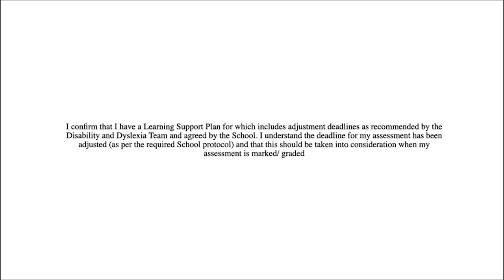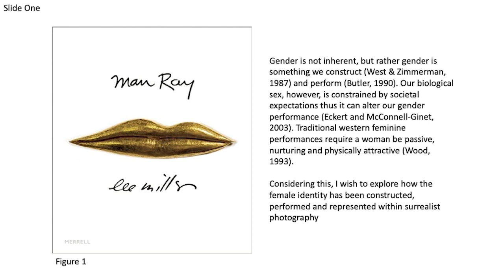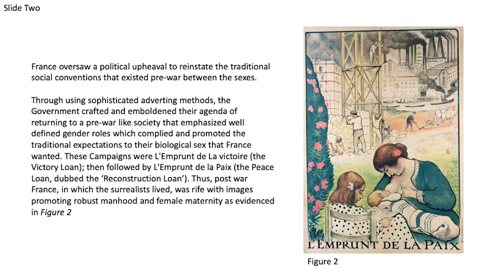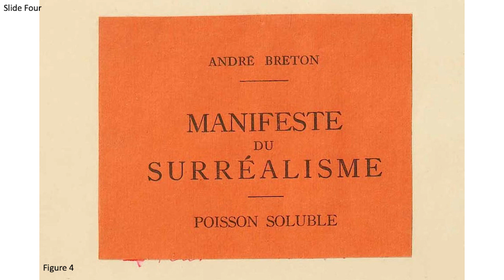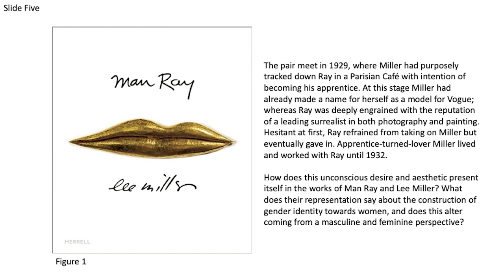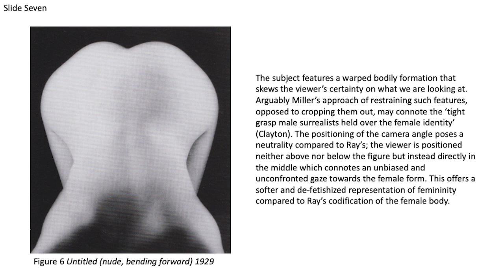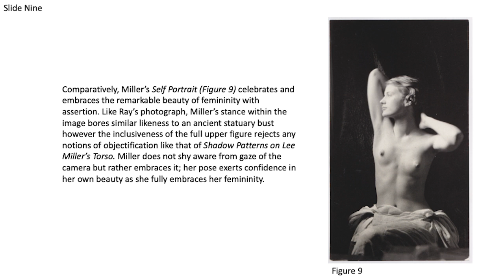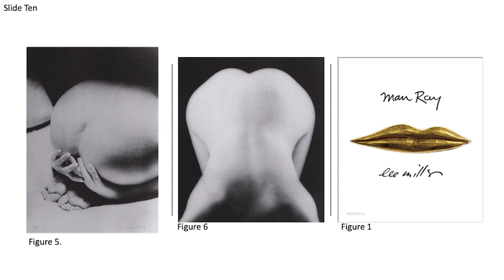AGP605 EVE THOMPSON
Image List
Fig 1. Prodger, P. Man Ray Lee Miller Partners in Surrealism. 2011.
Fig 2. Lebasque,H. L'Emprunt de la Paix.
Fig 3. British Wounded Bernafay Wood 19 July 1916.
Fig 4. Breton, A. The Surrealist Manifesto. 1924.
Fig 5. Figure 5. La Prière, 1929
Fig 6. Unintitled (nude, bending forward) 1929
Fig 7. Ray, M. Lee Miller Portrait 1930
Fig 8. Ray, M. Shadow on Lee’s torso, 1930.
Fig 9. Miller, L. Self Portrait. 1930

Bibliography:
Breton, A. The Surrealist Manifesto. 1924.
Butler, J. (1990). Gender trouble: Feminism and the subversion of identity. New York: Routledge.
Caws, M.A, et al. Surrealism and Women (the MIT Press). 1st MIT Press ed, MIT Press, 1991.
Chau, A, "The Phallic Woman: A Reexamination of the Problematics of Women and Surrealism" (2017). Senior Projects Spring 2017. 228.
 Eckert, P., & McConnell-Ginet, S. (2003). Language and gender. Cambridge, UK: Cambridge University Press.
Hilditch, L. Lee Miller, Photography, Surrealism and the Second World War: From Vogue to Dachau. 1st ed., Cambridge Scholars Publishing, 2017.
Kimmel, M. (2000). The gendered society. New York: Oxford University Press.
Lusty, N. Surrealism, Feminism, Psychoanalysis. 1st ed., Routledge, 2016.
Lyford, A. Surrealist Masculinities : Gender Anxiety and the Aesthetics of Post-World War I Reconstruction in France. Berkeley, University Of California Press, 2007.
Richman, L.  Lee Miller, Challenging Convention, Art Journal, 75:4, 58-61, 2016. Roberts, Hilary. Lee Miller: A Woman’s War. Thames and Hudson Ltd, 2015.
Scott, I. “The Pivotal Role That Women Have Played in Surrealism.” Artsy, 4 July 2017,
West, C., & Zimmerman, D. H. (1987). Doing gender. Gender and Society, 1, 125-151
Wood, J. T. (1993). Engendered relationships: Interaction, caring, power, and responsibility in close relationships. In S. Duck (Ed.), Processes in close relationships: Contexts of close relationships (Vol. 3, pp. 26-54). Beverly Hills, CA: Sage.